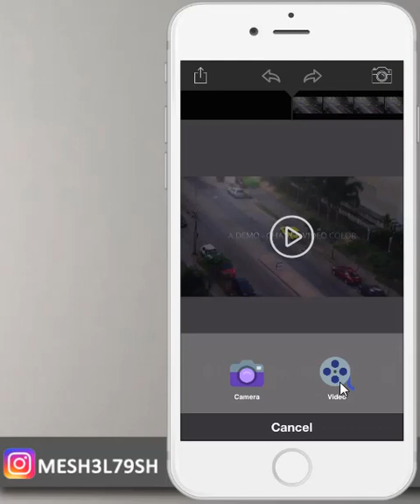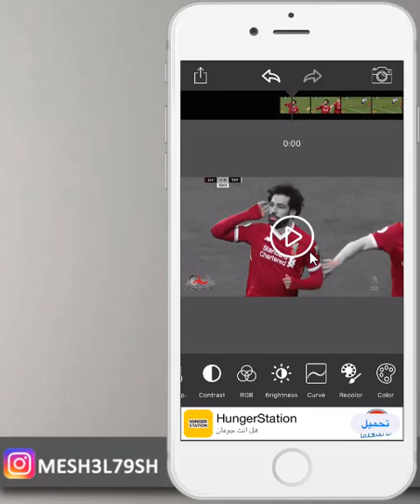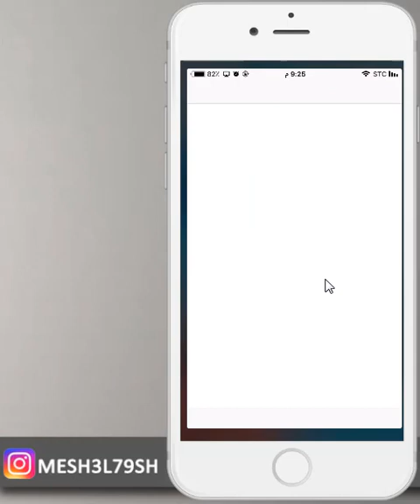طريقة العزل اللوني في الفيديو للايفون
اسم البرنامج
video color
رابط التحميل من ابل ستور

العزل اللوني للايفون
العزل اللوني في الفيديو للايفون
العزل اللوني
عزل اللون
عز الالوان
طريقة عزل اللون في الايفون
عزل اللون في الجالكسي

انستقرام :

mesh3l79sh

mesh3l_79

سكايب
MESHAL-79

مكسور قلبي